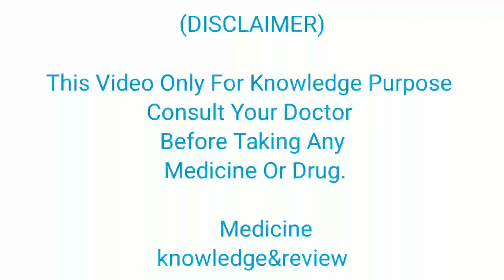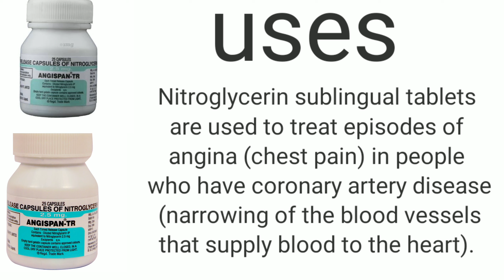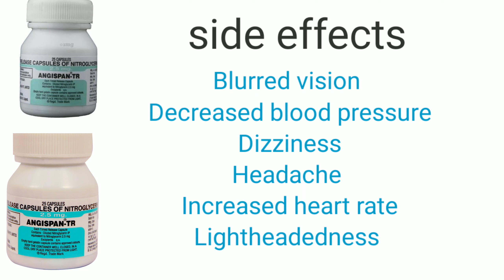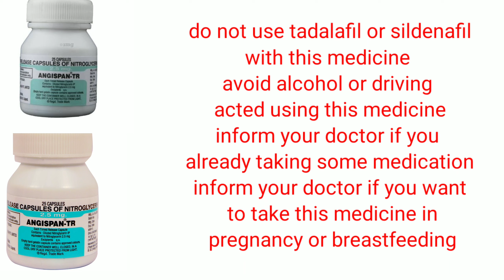Nitroglycerin use in hindi,angispan tr tablet,nitrocontin tablet best medicine for angina chest pain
Nitroglycerin Uses

Nitroglycerin is used in the treatment of Angina (heart-related chest pain).

How Nitroglycerin works

Nitroglycerin is a nitrate. It works by relaxing the blood vessels which decreases the oxygen demand of the heart and reduces its workload, thereby preventing/treating attacks of angina (chest pain).

Common side effects of Nitroglycerin

Blurred vision, Decreased blood pressure, Dizziness, Flushing (sense of warmth in the face, ears, neck and trunk), Headache, Increased heart rate, Lightheadedness